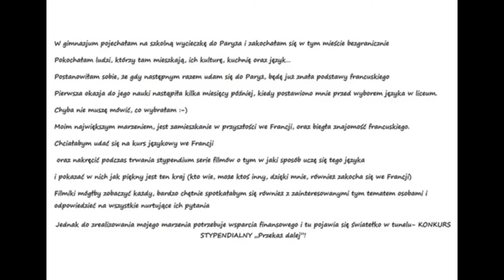Gabriela Kozula - Edycja I - Warszawa